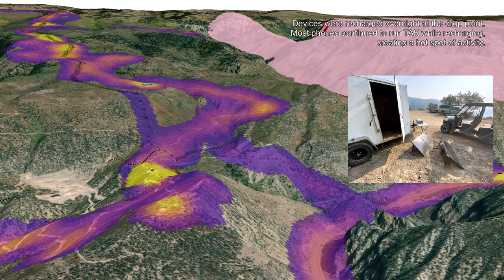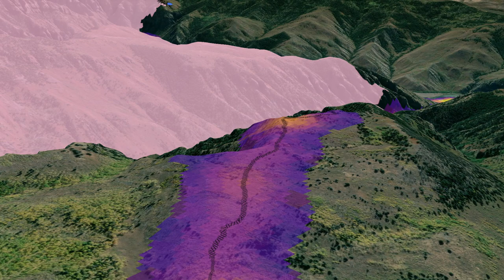TAK app location reports from the Grizzly Creek Fire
The Team Awareness Kit or TAK app was piloted on the 2020 Grizzly Creek Fire in Western Colorado to provide location tracking of wildland firefighters and to enhance their situational awareness.

This video shows where firefighters carrying TAK reported their locations while working on Division N, located on the northwest corner of the fire. Rather than show each individual location collected, this map uses a heatmap, where areas with few location reports collected by TAK are depicted in purple, and areas of many location reports are depicted in yellow.

Learn more about this deployment and the CoE's work with TAK